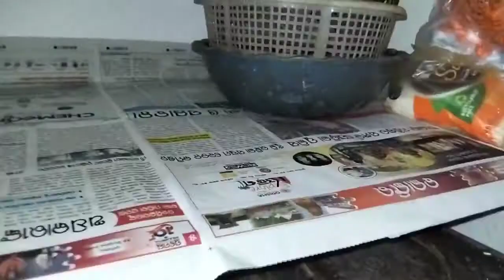super first and tasty veg biryani. Sunday re Kona sabuhela?mama mora marpit.rakhi odia vlog.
super quick and supar first veg biryani. Sunday re Kona sabuhela?mama mora marpit.rakhi odia vlog.
veg biryani
odia bahu